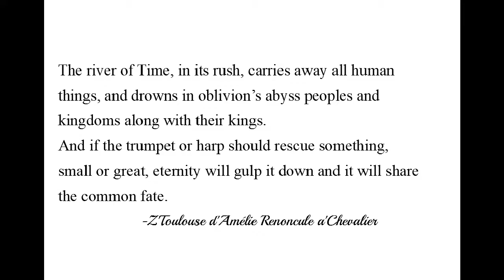The River of Time.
Flowing of Time.